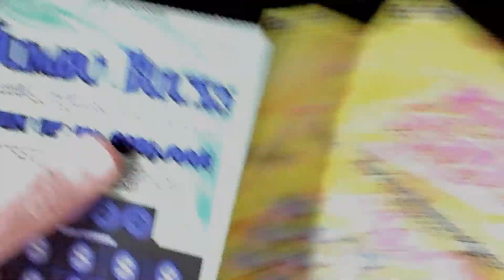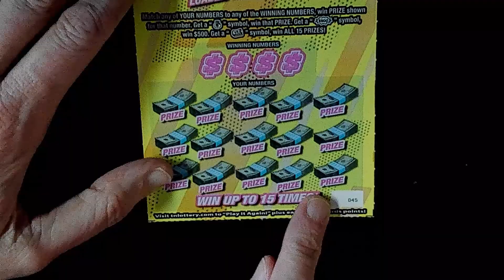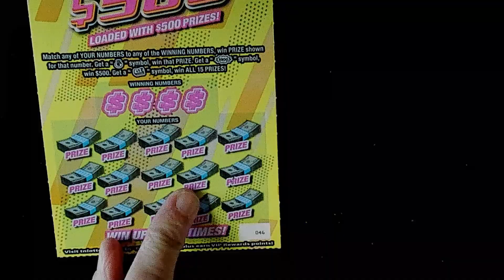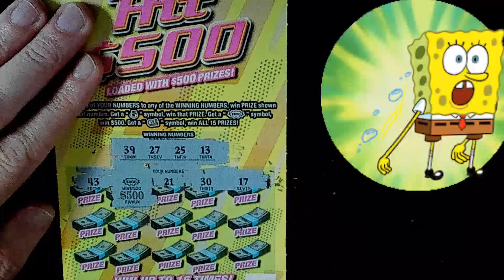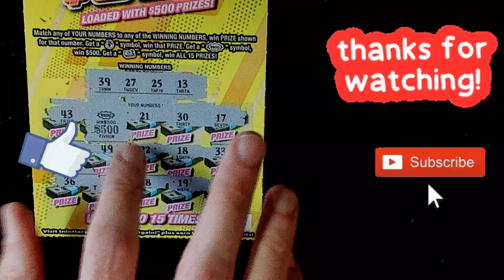‼️BIG BOOM💥💥LOTTERY SCRATCH OFF TICKET VIDEO‼PROFIT TIME ‼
Likes and comments are always appreciated also, good luck to everyone!

HIT $500
JUMBO BUCK

tennessee lottery scratch off winners, winning lottery tickets, tn lottery winner, scratch off winner

Videos are intended for already playing lottery players who like to watch me on my journey to hit a prize. Please play responsibly if you choose to play and seek help if you need it.***